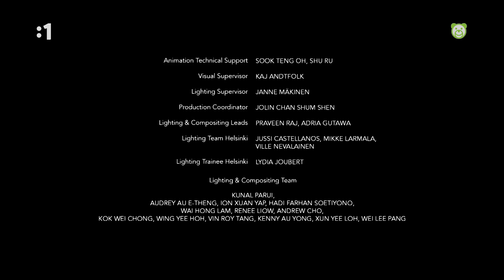Údolie Muminovcov - Oteckov ostrov - Údolí Muminků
Údolie Muminovcov - Muminovia - nové časti,  Údolí Muminků, Oteckov ostrov nová animovaná rozprávka po slovensky. Nová seriálová rozprávka Muminci - nové díly svetoznámej knihy pre deti, od fínskej spisovateľky Tovy Janssonovej